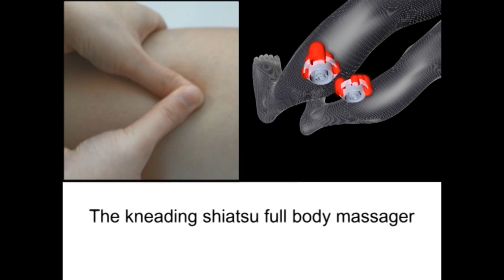Massage Product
Nihaha get it